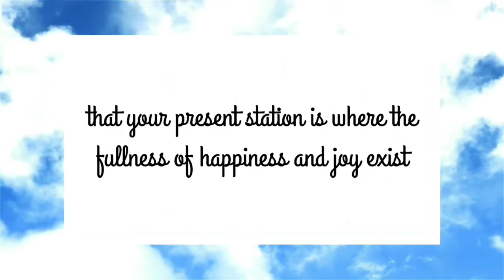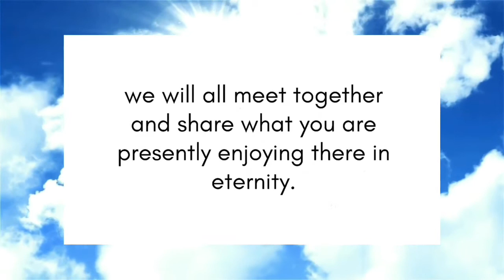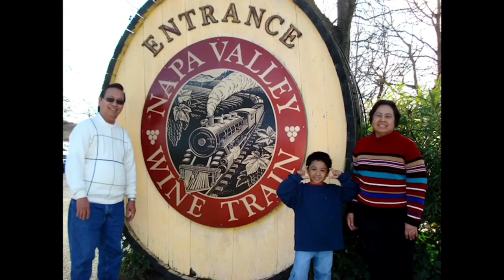Pancing Balbido’s Birthday 2017